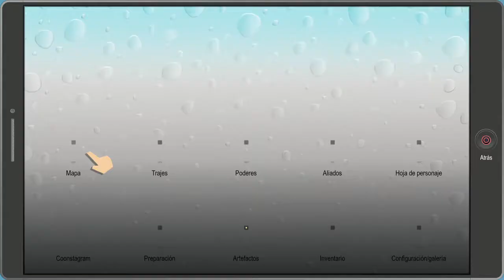South Park Retaguardia en Peligro - 25 - El puzzle de la cafetería de Tweek